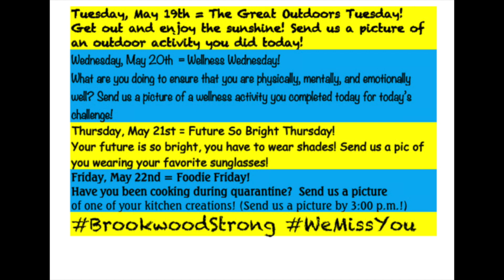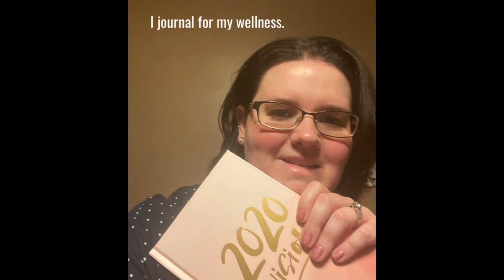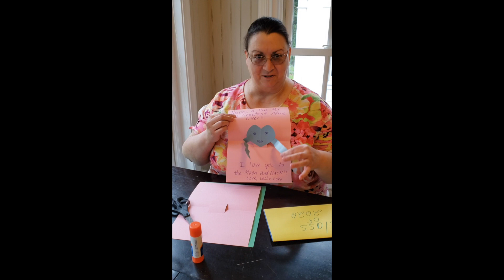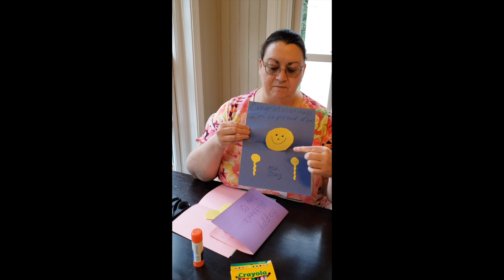TCB QUARANTINE VIDEO 4